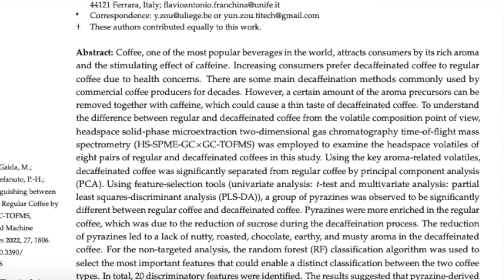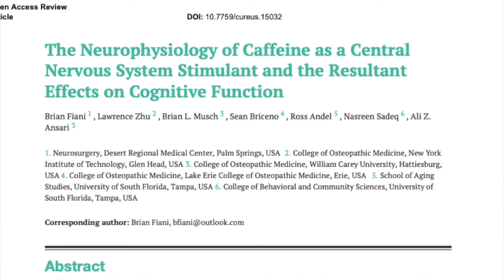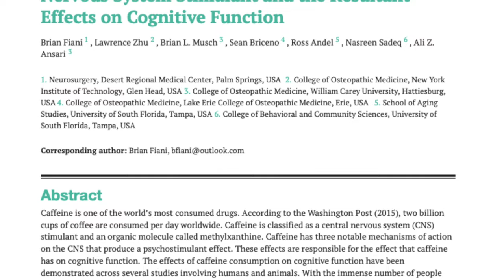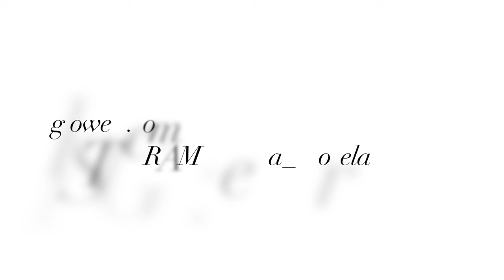CAFFEINE DETOX 13 Days Left | Decaf Coffee | MOBILITY EXERCISES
In this video I’ll share more about my caffeine detox and discuss decaf coffee options. I’ll also teach yoga and Pilates inspired mobility exercises!

00:28 DAY 8 Nuuksio National Park
00:57 DAY 9
01:23 Decaf Experience
01:58 What is decaf coffee?
02:49 DAY 12
03:34 The pros and cons of decaf coffee
05:02 DAY 17
06:25 MOBILITY EXERCISES

WHAT IS DECAF COFFEE
To remove caffeine from coffee beans, the beans must go through additional processing before they are roasted. The main difference between normal coffee and decaf coffee is that decaf coffee has had most of its caffeine removed - yes, most not all.

Both decaf and regular coffee provide health-protective antioxidants like polyphenols.

Decaf coffee can be a nice transitionary option when you are trying to quit your old coffee habit or reduce your caffeine intake. Decaf coffee can also be an option for those sensitive to caffeine, and for people who struggle with anxiety or those with sleep issues or underlying health issues.

Sometimes harmful chemicals - like methylene chloride - are used in the decaffeination process to remove caffeine from coffee beans. Inhalation of this chemical can impact the central nervous system. Always choose higher quality decaf coffee where a water-only method or the Swiss water process has been used.

FAVORITE MOBILITY EXERCISES TO IMPROVE FLEXIBILITY
My favorite mobility exercises, inspired by Pilates and yoga. You can do this almost anywhere. No equipment needed.

Spinal waves
Cat-cow pose
Thread the needle with arm circles
Lizard pose with thoracic spine twist
Pigeon wave
Child’s pose with side stretch
Puppy pose

Sending you so much love and peace!!

Photo:
Raw coffee beans by Delightin Dee / Unsplash